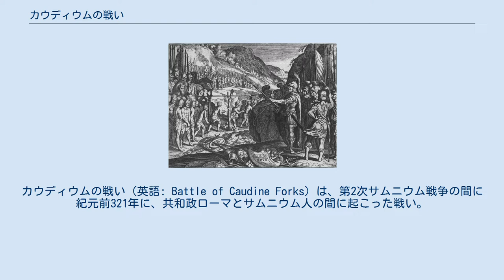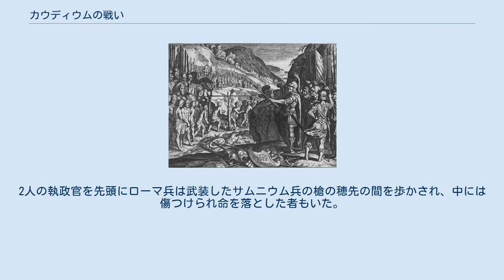カウディウムの戦い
カウディウムの戦い（英語: Battle of Caudine Forks）は、第2次サムニウム戦争の間に紀元前321年に、共和政ローマとサムニウム人の間に起こった戦い。
実際に戦闘があったわけではなく、行軍中のローマ軍がアペニン山脈中の隘路でサムニウム軍に包囲され、水を絶たれて降伏した。
後世「カウディウムの屈辱」の名で知られ、ローマ軍が大敗したポエニ戦争のカンネーの戦いと並び、屈辱的な出来事として長くローマ人に記憶された。
 カウディウムの戦い当時の南イタリアの勢力図。
赤がローマ、緑がサムニウム 紀元前4世紀ごろ、イタリア半島南部は三つの勢力に分かれていた。
アペニン山脈の山岳地域に住むサムニウム人の勢力、沿岸部のギリシャ人植民市、平野部のカンパニア人勢力である。
サムニウムの勢力圏が拡大してカンパニア人の領域と衝突し、カンパニア人の要請に応じてローマが介入してサムニウム戦争が勃発した。
第1次サムニウム戦争（紀元前343年～紀元前341年）は一進一退のまま終結し、ローマはカプアを中心とするカンパニア地方を手に入れ、住民にラテン市民権を与えた。
第1次サムニウム戦争後もカンパニア地方の緊張状態は続き、紀元前327年に再びサムニウム人とローマ人の間で紛争が起きて第2次サムニウム戦争が勃発した。
 紀元前321年、ローマ執政官のティトゥス・ウェトゥリウス・カルウィヌスとスプリウス・ポストゥミウス・アルビヌスは軍を率いてカラティア（カプアの南東10キロのアンパニア人の町）に駐屯していた。
サムニウム軍の司令官ガイウス・ポンティウスはカラティアの山向こうのカウディウムに宿営していたが、ローマ軍がカラティアにいることを知ると兵10人を羊飼いに変装させて放ち、サムニウム軍がアプリア（プッリャ州）にあるローマの同盟市ルケリア（ルチェーラ）攻撃に向かっているという偽の情報を流させた。
虚報を信じたカルウィヌスとアルビヌスはルケリア救援を決め、現地に急行するために海沿いの道ではなくアペニン山脈中のカウディウムの峡谷を通る道を選んだ。
 カウディウムは山に囲まれた狭い平地で二つの隘路しか出口が無かった。
サムニウム軍は木や岩で平地の出口にバリケードを築いて塞ぎ、ローマ軍を待ち受けた。
カウディウムに入り込んだローマ軍は偵察兵を先行させておらず、バリケードを見て急いで引き返したが、その時はもう一方の隘路もサムニウム軍によって塞がれていた。
ローマ軍は退路を塞がれ、周囲は敵軍に囲まれてしまったので、サムニウム兵の嘲りの中で堅固なローマ式の宿営地（カストラ）を築くしかなかった。
 リウィウスによると、ポンティウスは包囲したローマ兵が予想以上に多かったため処置に困り、引退していた父ヘレンニウスに使いを送り助言を求めた。
ヘレンニウスはローマ兵を直ちに解放するよう忠告したが、ポンティウスはこれを拒否した。
すると今度はヘレンニウスはローマ兵を皆殺しにするように勧めた。
あまりに矛盾する内容に父がぼけてしまったと思ったポンティウスだが、とりあえず父をカウディウムまで呼び出すと、ヘレンニウスは「無条件で解放すれば平和とローマとの友好関係をもたらすだろう。でなければ皆殺しにするがよい。そうすれば二つの軍団を失ったローマは、数年間立ち直れなくなるだろう」と述べた。
ポンティウスは、条件付き降伏勧告という「中間の選択肢」は無いのかと聞いたが、ヘレンニウスは「それは愚行だ。ローマに恥辱を与えれば必ず復讐してくる」と諫めた。
しかし結局ポンティウスは父の忠告が気に入らず、ローマに対してサムニウム領からの撤兵とローマ植民市（コロニア）の撤収を条件に降伏を求めることにした。
 ローマ軍は宿営地を築いたものの水の手を絶たれるという絶望的な状況で、執政官たちに降伏を受け入れる以外の道は無かった。
ローマ軍は武装解除されトニカ（チュニック）のみの半裸状態にされた上で、サムニウム兵の罵声の中を屈辱の象徴であるくびきの下を一人ひとり屈んでくぐらされた。
ギリシャの歴史家アッピアノスによると、ポンティウスは地面にローマ兵の槍を2本突き刺し、その上にもう1本槍を横にわたして即席のくびきとしたとされる。
2人の執政官を先頭にローマ兵は武装したサムニウム兵の槍の穂先の間を歩かされ、中には傷つけられ命を落とした者もいた。
 更に、600人の騎兵（エクィテス）が人質としてサムニウムに抑留された。
 くびきの下をくぐるローマ兵たち ローマはサムニウム側...